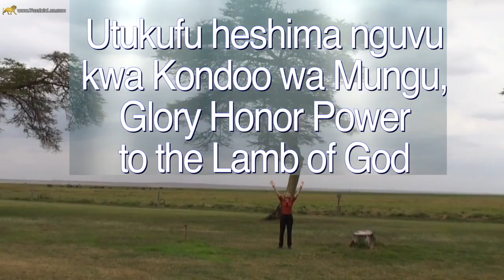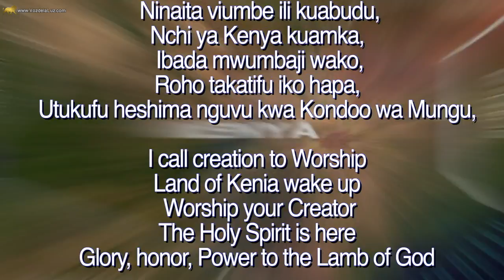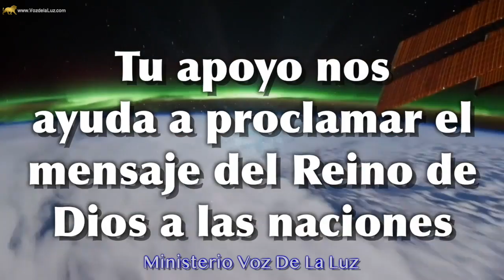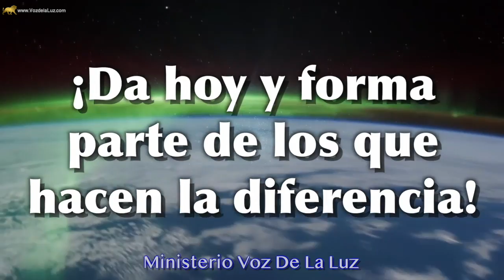El Portal (800 años) Ana Méndez Ferrell